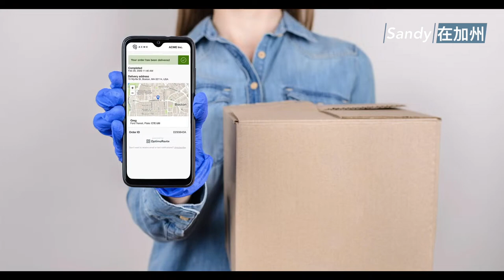網購商品不翼而飛 專家提出五招預防包裹被盜【Sandy 在加州】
網購商品不翼而飛 專家提出五招預防包裹被盜